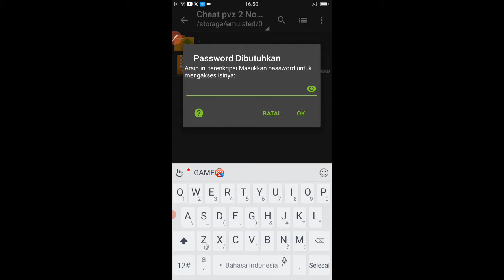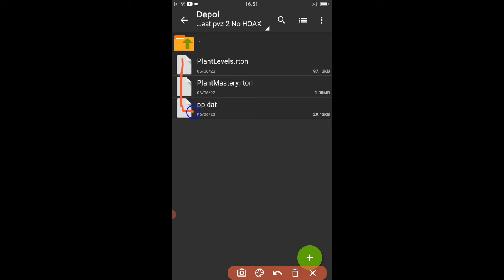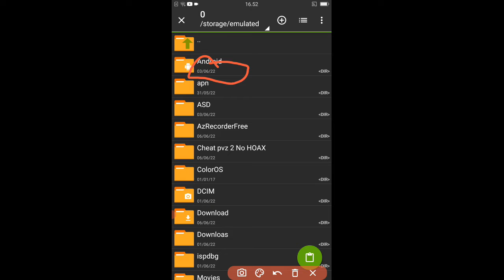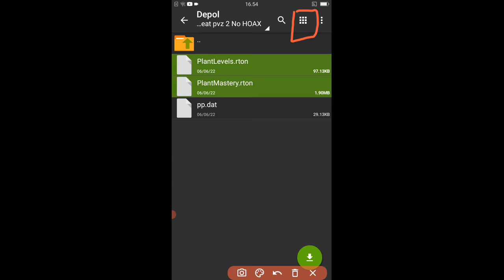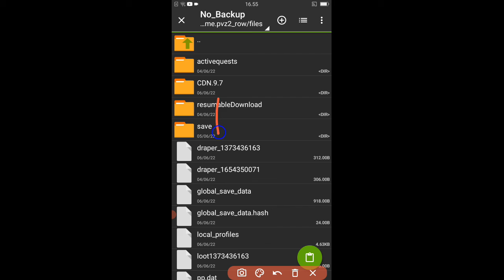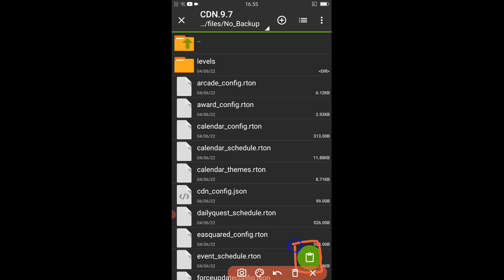Mod Pvz 2 By zefafari Work No Hoax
Password:552

Utama Subs+like